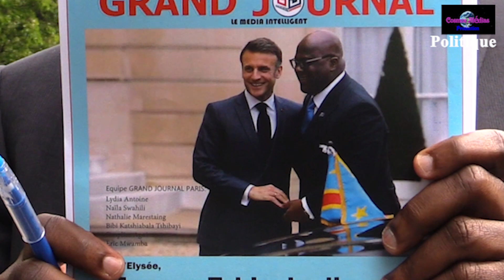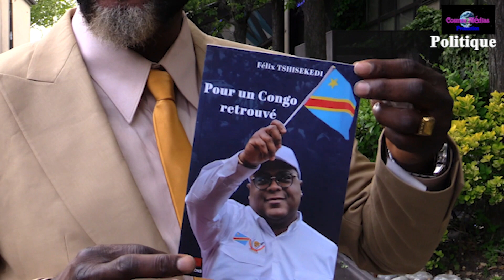Paris : La diaspora de la RD-Congo rencontre le Président Félix Tshisekedi.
Reportage/Montage: Simplice Agnimo